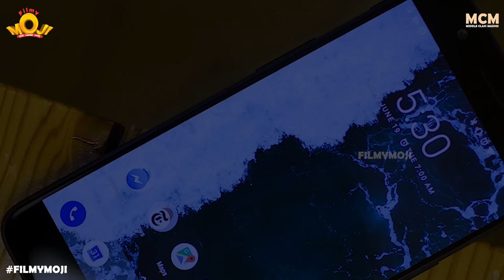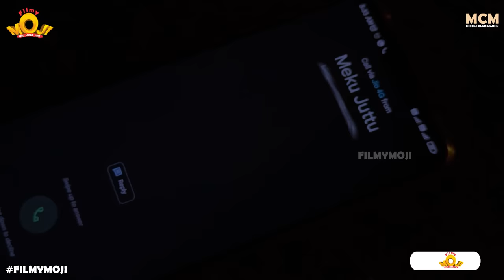Filmymoji || Middle Class Madhu || Natu Kodi Just Call Me Koti || MCM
Filmymoji releases a very special episode where Middle class Madhu along with Mekujuttu Mahesh and Balli comes up with a plan to rob Koti, the hen, from Madhu father’s backyard. That morning Madhu’s father wakes up to find that his Koti is missing and gets very upset. Madhu plants the seed of doubt in his father’s mind saying 1A master would be behind this theft. After getting confirmation that 1A master has nothing to do with the missing Koti, they go to the police station to give complaint about the missing hen only to get laughed and rejected against taking any official complaint. Meanwhile Budatha offers his detective services to Madhu’s father promising to find out the whereabouts of the missing hen.